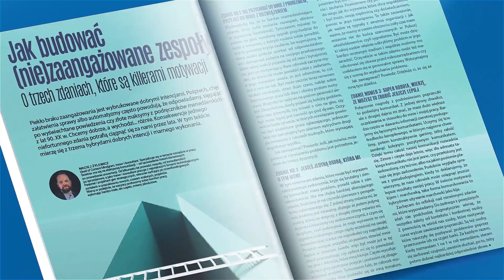Jesienne wydanie HR Business Partner już dostępne!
Tym razem, na przykładzie ALDI Polska, Credit Agricole Bank Polska S.A., LOTTE Wedel, Bosch Polska, Bank Gospodarstwa Krajowego, BNP Paribas Bank Polska, Bank BPH, PwC omówimy zagadnienia rozwoju firmy, tworzenia kultury organizacji oraz pomysłów jak dbać o swoich pracowników.

Wśród autorów niezastąpieni specjaliści HR oraz przedstawiciele dużych firm 🚀🚀🚀 Elżbieta Chwalibóg, Piotrek Miller, Ewa Sokolik, Violetta Kostrzewa, Monika Smulewicz, Valeriya Deshkovich, Hanna Żurek, Katarzyna Babula, Roksana Musiał-Żuchowska, Jolanta Chmielecka, Aneta Böhm-Czechowicz, Kamil Stanuch, Karina Popieluch, Katarzyna Rząsa, Marta Megger, Bartosz Furtak 📝

We wrześniowym wydaniu czasopisma HR Business Partner piszemy również o zarządzaniu w kobiecym stylu 👩👠. Przeczytaj rozmowę Agaty Sałatki z Dorotą Wellman i Marta Klepka z BYCKOBIETAONTOUR i zobacz co mają do powiedzenia o zarządzaniu zespołami przez kobiety ⚡

W numerze również:
👉 O przeciwdziałaniu mobbingowi w firmie
👉 OKR-y w służbie HR
👉 Przyjazny i skuteczny onboarding
👉 Jak zorganizować program praktyk i staży